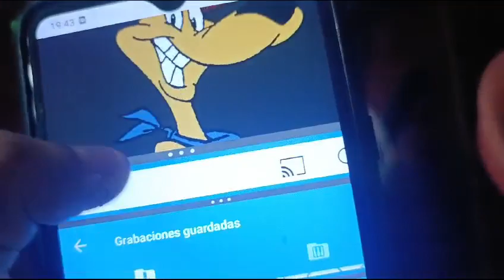Video muy gracioso que molestaba a Estrella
Video de WILLIAMS